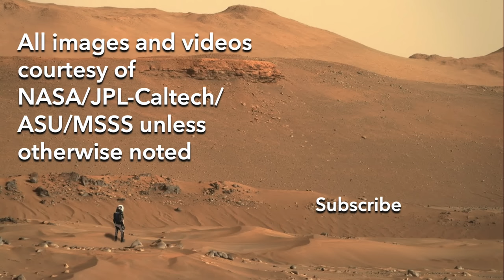Mars terrain overwhelms Perseverance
Episode 141
Perseverance has the most capable self-driving navigation system ever used on a Mars rover, with hundreds of successful drives in the first 1000 Martian days.  Then on sol 1001, it drove into terrain the system couldn’t handle.